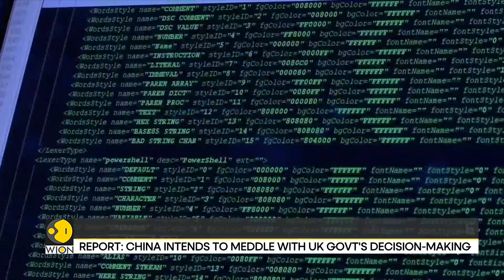Chinese spy try to hack into MP Alicia Kearn's email account | WION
An expose revealed how a single Chinese spy used fake LinkedIn profiles to lure British officials into handing over State Secrets a new revelation has come out Alicia Kearns totally chairperson of the Foreign Affairs committee has called out a phishing attempt on her parliament's official email address now Britain's conservative party politician who is outspoken about China's influence claimed that her email box was targeted a month ago she says that Microsoft spotted the hacking attempt and removed the offensive item the UK's following security authorities say that the hacking attempt has been traced back to China in a strong statement Alicia Kearns has said that this is only one of the many attempts by China to infiltrate the Parliament and silence those who are defending China's abuses.